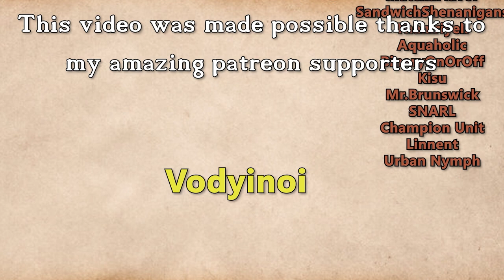Fractured Thrones Season 3 | EPISODE 49 'Terrible Things' | Part 2 of 4